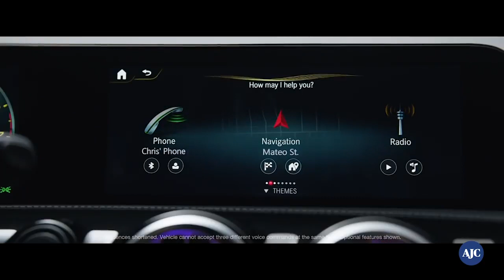Mercedes Benz Super Bowl Commercial (Music composed by Steve Dang)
Mercedes Benz Super Bowl Commercial.

Music composed by Steve Dang